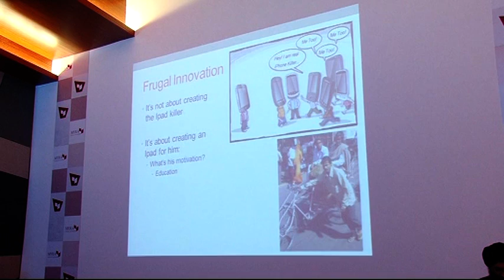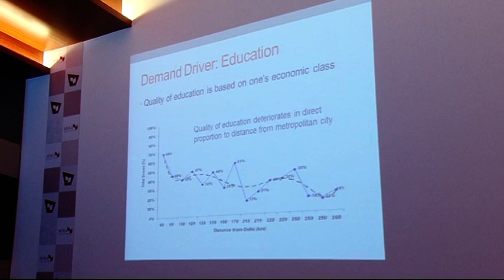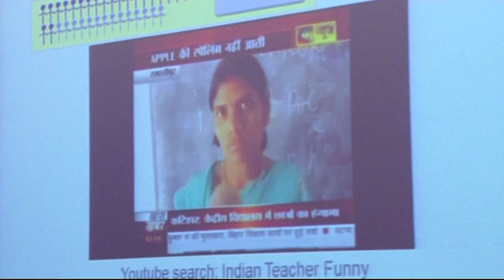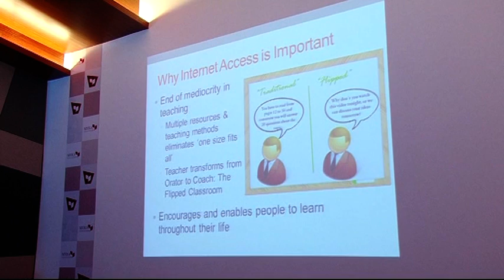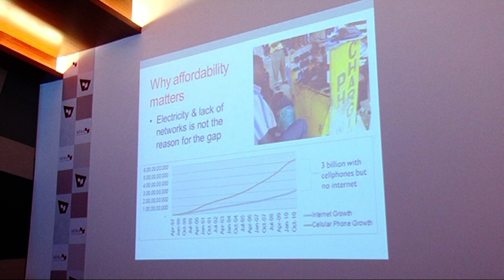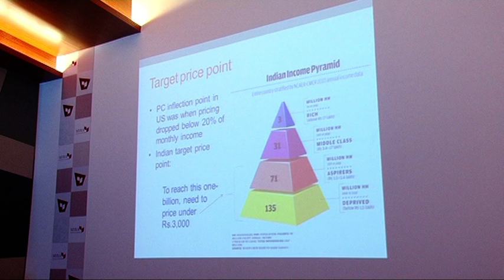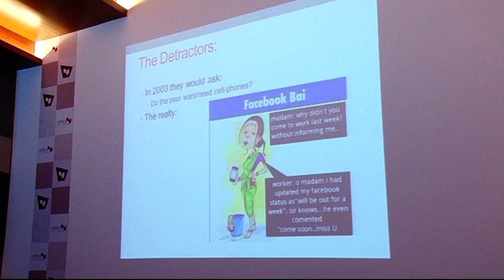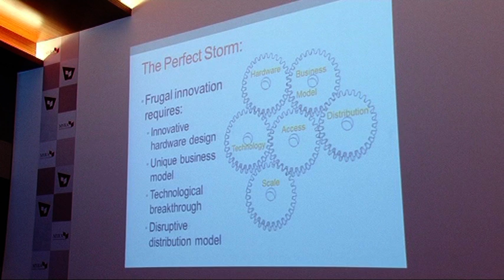Distinguished Lecture November 25, 2013 - Part 1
Distinguished Lecture Using Frugal Innovation to create market disruption by Mr. Suneet S Tuli and Presided by Mr. Madan Padaki